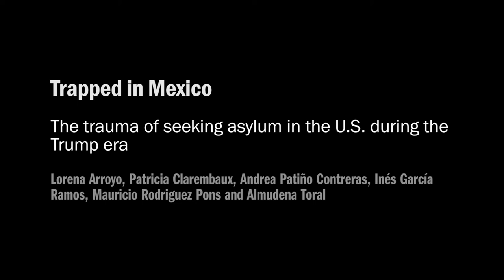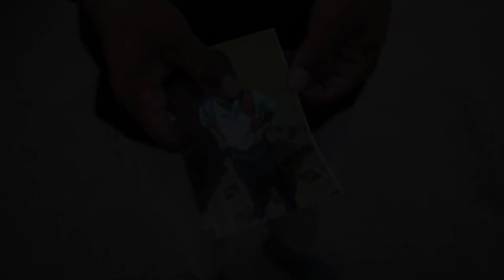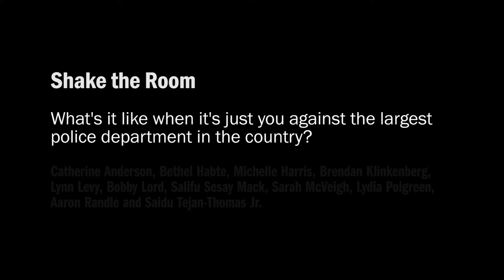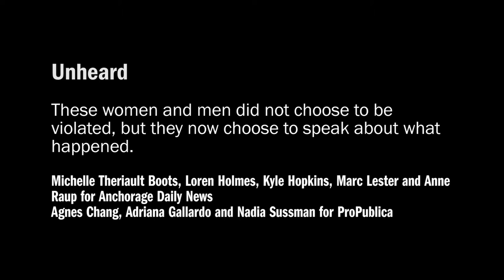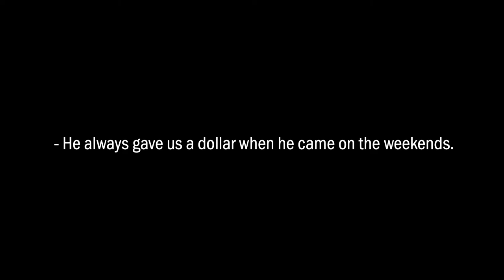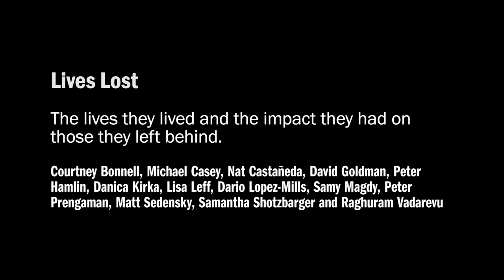2021 Dart Awards for Excellence in Coverage of Trauma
The Dart Awards for Excellence in Coverage of Trauma recognize exemplary journalism on the impact of violence, crime, disaster and other traumatic events on individuals, families or communities.

This year, NBC News' Kate Snow joined the Dart Center in honoring winners during a live virtual ceremony. A roundtable discussion illuminated the questions of craft, ethics and storytelling in the journalists' work, and explored innovative best practices in hard-hitting, humane reporting on violence and tragedy.

This year's Dart Awards were given to Gimlet and Spotify for "Shake the Room," the Anchorage Daily News with ProPublica for "Unheard," and the Associated Press for "Lives Lost."

Honorable mentions were awarded to the Star Tribune (Minneapolis) for their coverage of George Floyd's murder, TIME for "Contagion of Fear," and Univision News Digital for "Trapped in Mexico."